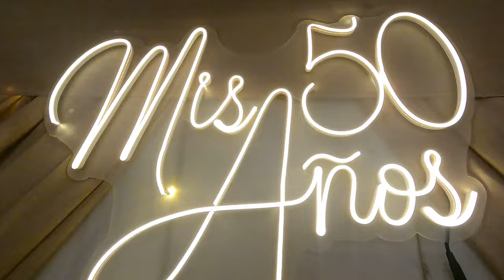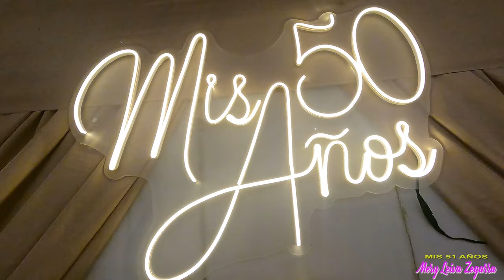LOS 51 AÑOS DE : MERY LEIVA ZEGARRA - BAILE DE SANTIAGO DISTRITO DE PACA -JAUJA .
TUKILLA PERU PRESENTA LOS 51 AÑOS DE : MERY LEIVA ZEGARRA - BAILE DE SANTIAGO REALIZADO EN EL DISTRITO DE PACA -JAUJA .